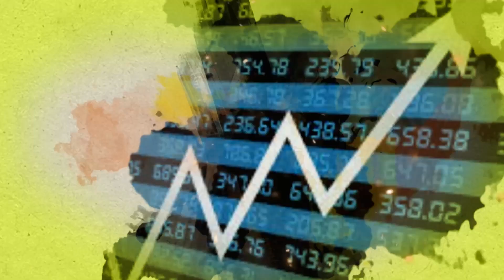Jeera Market: चांगल्या भावामुळे जिरा लागवड दुप्पट होण्याचा अंदाज | Agrowon | ॲग्रोवन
देशात चालू हंगामात जिऱ्याचे भाव दुप्पट झाले. सध्या बाजारात जिऱ्याला ५७ हजार ते ५८ हजार रुपये प्रतिक्विंटलचा भाव मिळत आहे. दुसरीकडे जिऱ्याची लागवड दुप्पट होण्याची शक्यता आहे. मग जिऱ्याच्या भावावर याचा काय परिणाम होईल? दिवाळीत जिरा आणखी किती वाढू शकतो? याची माहिती तुम्हाला आजच्या मार्केट बुलेटीनमधून मिळेल.

The price of cumin has doubled in the current season in the country. At present, cumin is fetching a price of Rs 57,000 to 58,000 per quintal in the market. On the other hand, cumin cultivation is likely to double. So what effect will this have on the price of cumin? How much more cumin can grow in Diwali? You will get this information from today's market bulletin.